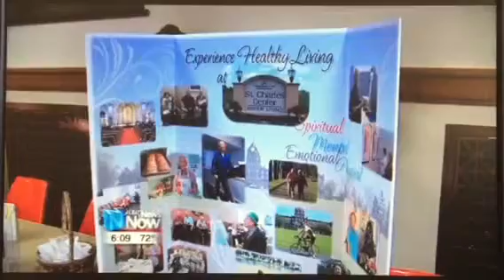George Moore playing at Mercer County Elder Care on the Square Event. 6.15.2015